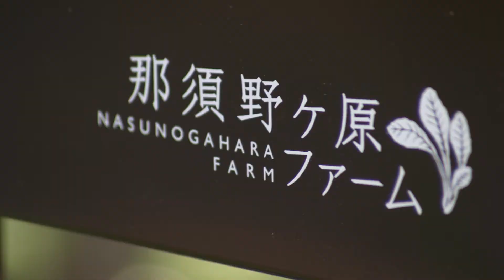美スムージーCM